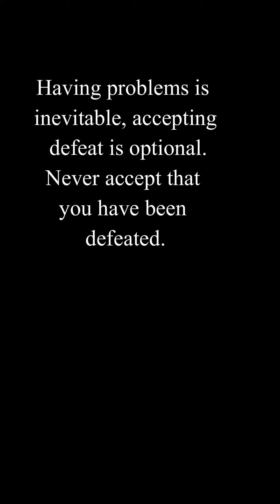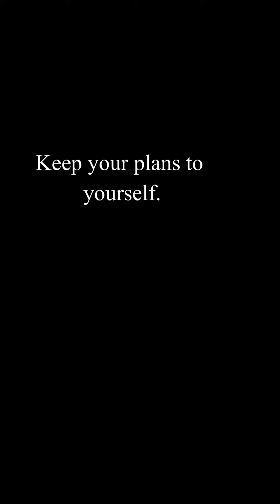614 The Toughest Motivational Speech Quotes